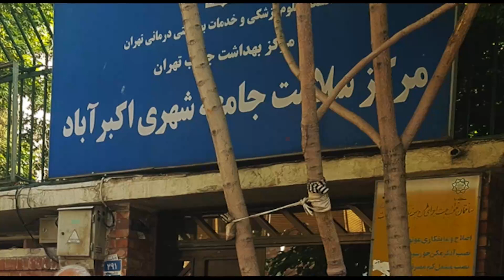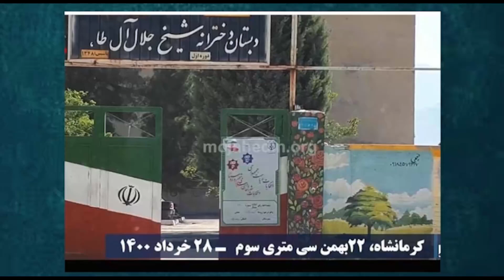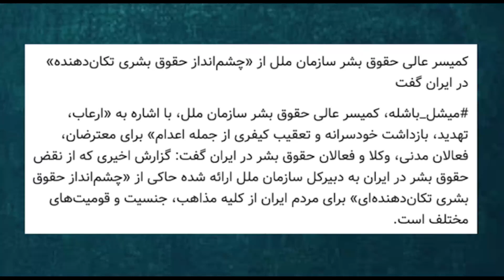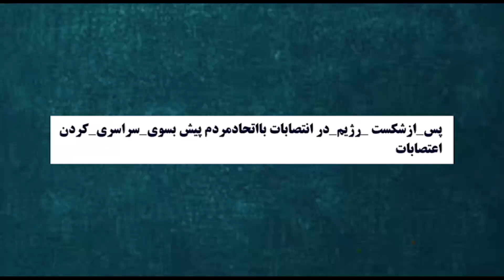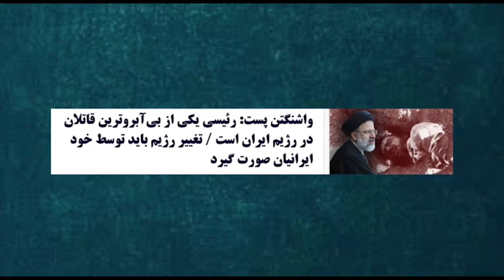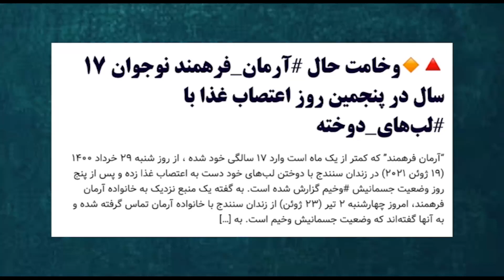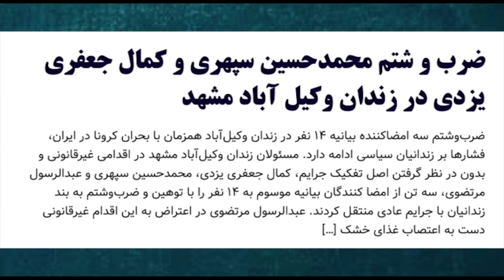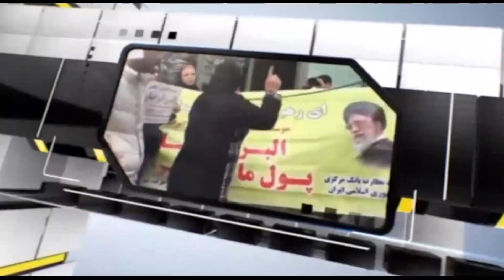ایران سازان دوشنبه ۷ تیر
شما را به دیدن بخش یکصد و چهل و هشتمین برنامه ایران سازان دعوت می کنیم. در این برنامه به میزبانی آقای منصور اسانلو از بنیان گذاران جنبش نوین سندیکایی، نگاهی خواهیم داشت به مهمترین خبرهای کارگری. با ما همراه باشید و نظرات خود را برای ما ارسال نمایید.